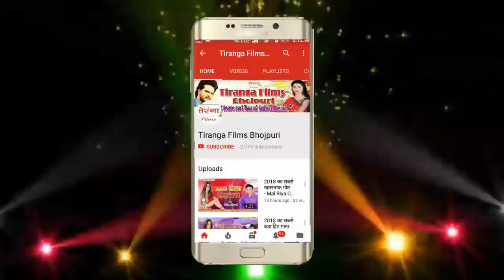2019 का सबसे जबरदस्त दुर्गा पूजा सॉन्ग - Maai Muskai Dihale II Aditya Bihari II Hit Durga Pooja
2019 का सबसे जबरदस्त दुर्गा पूजा सॉन्ग -  Maai Muskai Dihale II Aditya Bihari II Hit Durga Pooja Song 2019 II

Song -- Nimiya Ke Dariya Maiya Jhule Jhulanwa
Album --  Maai Muskai Dihale
Singer -- Aditya Bihari
Writer -- Guddu Pujara
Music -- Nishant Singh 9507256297